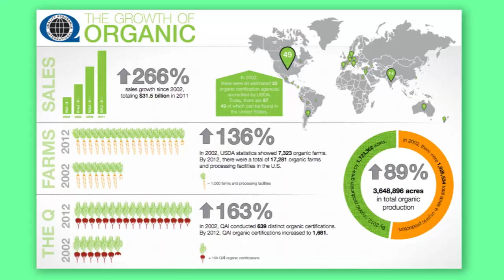100% Organic Idea Channel Episode | PBS Digital Studios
The Organic Feels!

The "Organic Movement" has become nothing short of MASSIVE in recent years, from whole foods to "raw diets", its popularity is endless.  But how good is organic for you? Or a better question: how BAD is NON-organic food for you?  On this week's episode of Idea Channel, Mike looks to answer just why are we so obsessed with "organic"!?

Vidcon!

Asset Links:

0:57 Ol Dirty Bastard - Brooklyn Zoo (Clean Edit)

1:36 Kansas Farm Family Corn Harvest: America’s Heartland

1:40 Georgia Farmer Sets New State Corn Yield Record

2:21 "JUST WATERING MY ING PLANTS"

2:24 Mung Bean seeds sprouting, HD Timelapse

2:30 Holland Dairy Cows released to pasture

2:41 Business Insider

2:44 Science and GMOs Are Not The Bad Guys Here

3:07 Regulation of GMOs in the EU

3:12 GMOs and Chipotle

4:15 17 Rants in 4 Minutes

5:32 Farmer Serenades his cattle with his trombone - Farmer Plays Lorde’s “Royals” On Trombone

5:35 Cultivating - Farming the Old fashioned way

5:57 Farming| Pesticides

7:20 Triclosan: What Consumers Should Know

7:32 WHO’S First Global report on Antibiotic Resistance

7:49 Your Salad is Trying to Kill You

8:07 Why I’m Breaking Up with my Hand Sanitizer

8:10 Toilet Bowl Cleaner that Makes Toilet Cleaning Easy

8:20 Original Billy Mays Oxiclean

8:21 ACT Mouthwash Commercial

8:22 PineSol (1996)

8:52 Caterpillar Marine Engine Manufacturing Facility in Lafayette, Indiana

9:14 Madeline Carroll - Mr. Clean Commercial

9:17 Orbit Gum Commercial -Dirty Mouth Test 37 - Cheating Husband

9:21 The New MacBook - Reveal

9:31 OutKast - So Fresh, So Clean